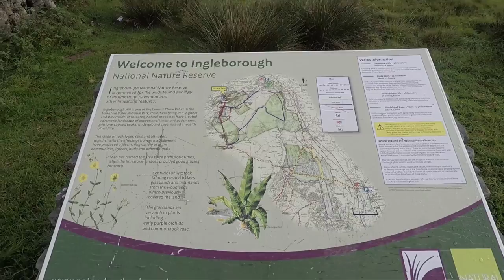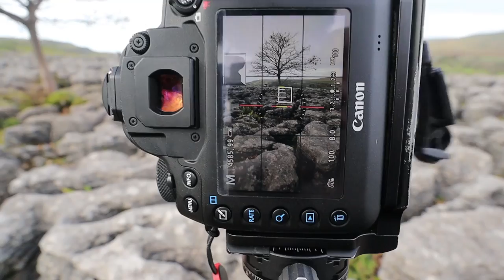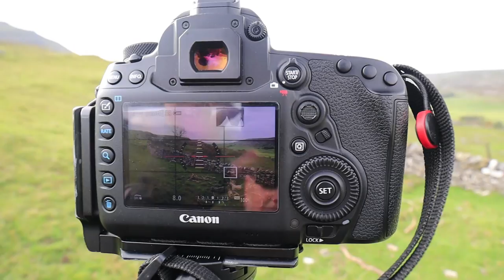Lone Tree Black & White - Landscape Vlogtography Adventures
This is the last day from my first Landscape Vlogtography Adventure weekend, finish to a great weekend, with many lone trees and the Limestone Path in North Yorkshire.. If you have not watched the other parts please do.

Sorry this is a long one i just wanted to share it with you all..

Location:
North Yorkshire, Near Ribblehead Viaduct and Ingelton.

Camera Gear:
Novo T10 Carbon Tripod
Novo T20 Carbon Tripod
Lee Filter System

My Gear:
Cheap Screw on ND filters

Vloging Gear:
GoPro HERO5 Black
FeiyuTech G5 3 axis Gimbal
DJI Mavic Pro
iPhone 6

My Links:
Vero: Paul Compton PDphotography